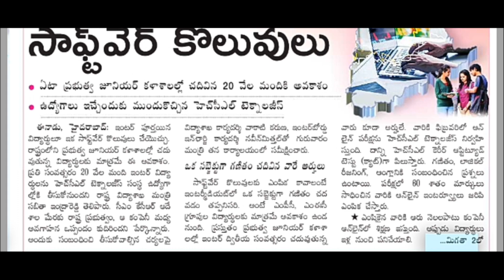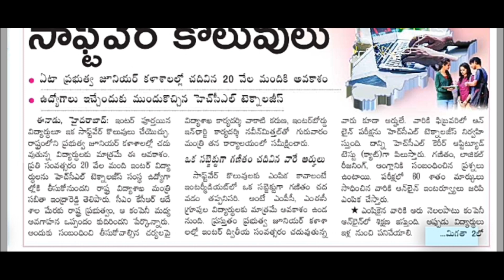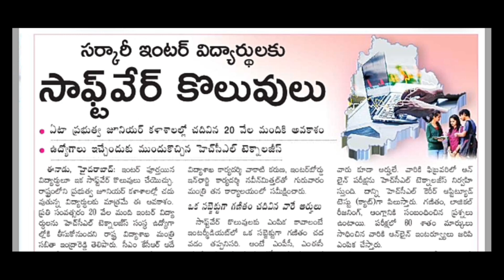తెలంగాణ ఇంటర్ విద్యార్థులకు శుభవార్త: ప్రతి సంవత్సరం 20వేల విద్యార్థులకు సాఫ్టువేర్ జాబ్స్